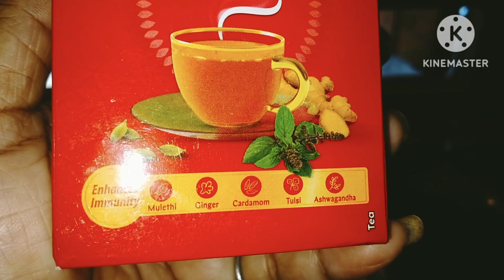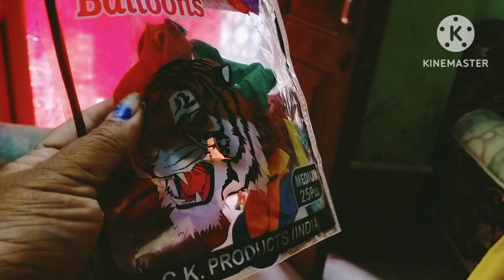ছেলের জন্মদিন সঙ্গে আন্টি হয়ে দেওরের জন্মদিন একসঙ্গে সেলিব্রেট করলাম সবাই মিলে/Birthday Celebration